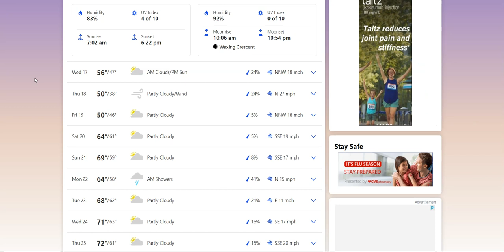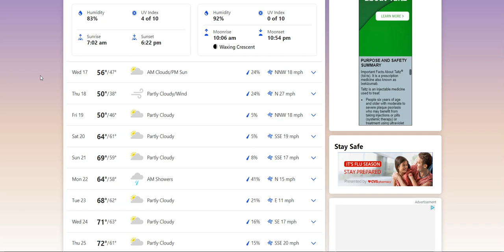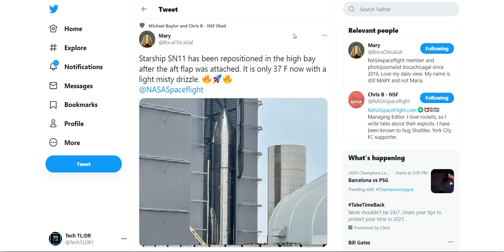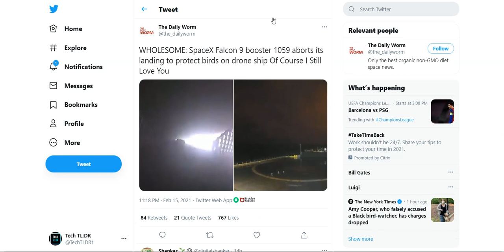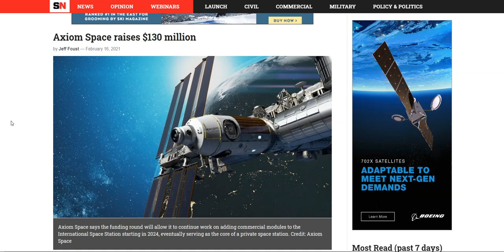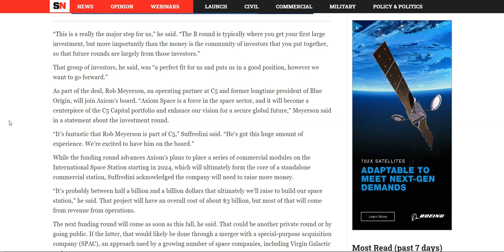SpaceX Starship Update | Falcon 9 Launch & Booster Crash | SpaceX News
SpaceX hasn'tt had much activity around the SN10 Starship. The weather in the Boca Chica area hasn't been optimal for a static fire of the SN10 Starship. The SN11 Starship is still being built, and other projects continue on SpaceX's Boca Chica site. In todays SpaceX news, we talk about the Starships, the failed Falcon 9 landing, as well as Axiom Space!